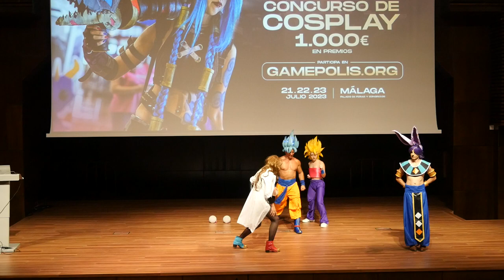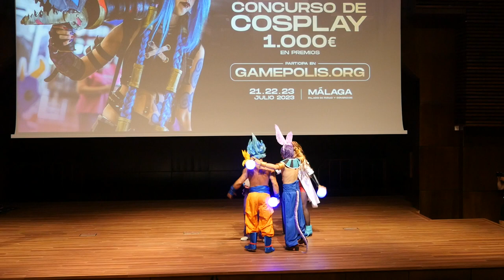Gamepolis 2023 - Concurso cosplay - Dragon ball fighter z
Gamepolis 2023 - Concurso cosplay

Cosplay: Dragon ball fighter z